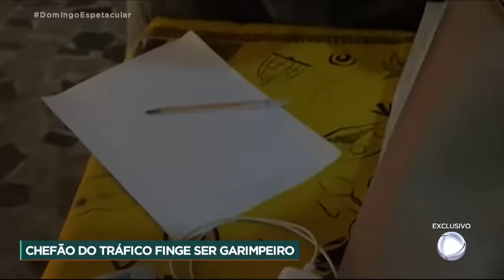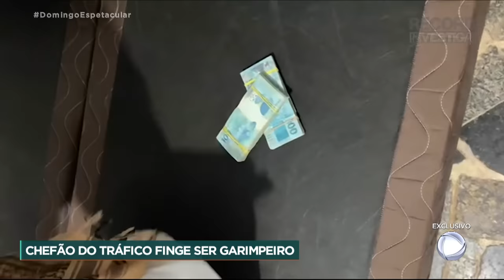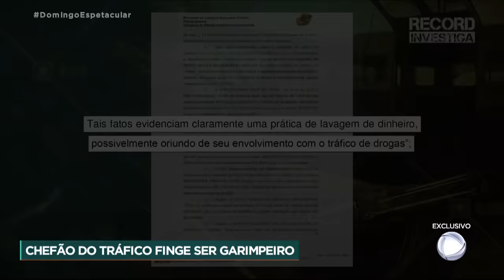Exclusivo: traficantes brasileiros queimam avião para despistar a polícia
Traficantes brasileiros queimaram um avião para despistar a polícia. O Domingo Espetacular teve acesso aos vídeos que mostram uma aeronave do tráfico em chamas. A quadrilha usava empresas de garimpagem de ouro como fachada para lavar o dinheiro do tráfico e chegou a movimentar cerca de R$ 1 bilhão.